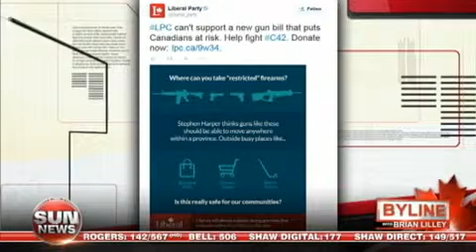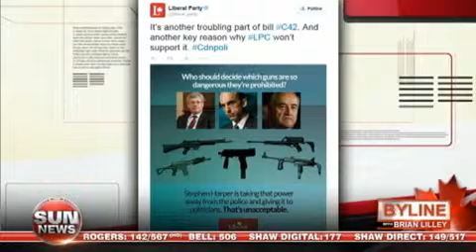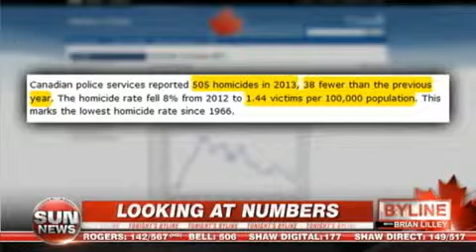Firearms Fear Mongering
Justin Trudeau and his Liberals are using fear tactics to scare the public about Bill C-42